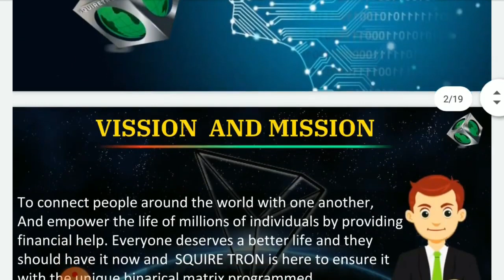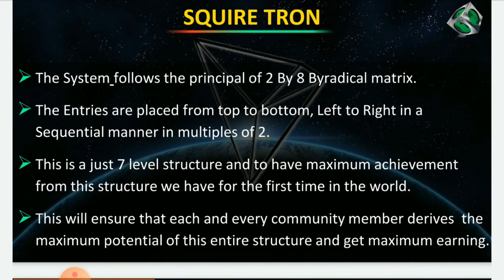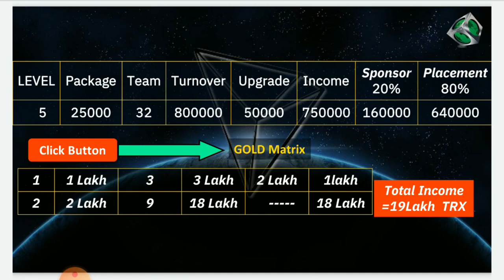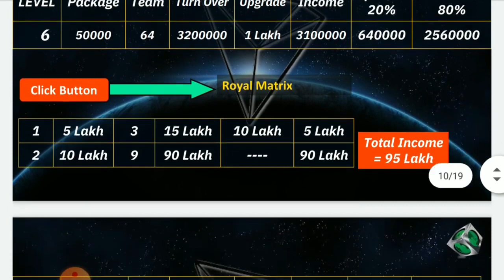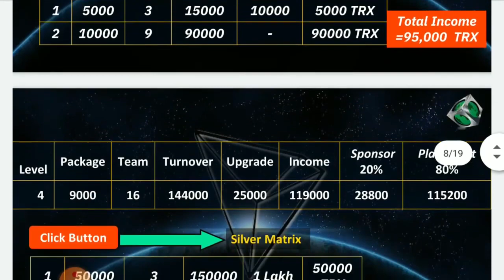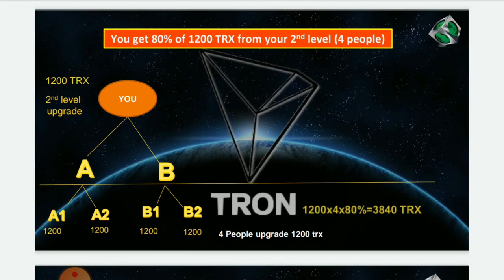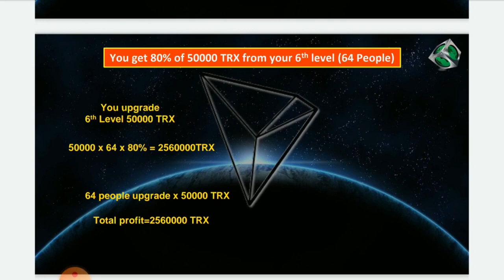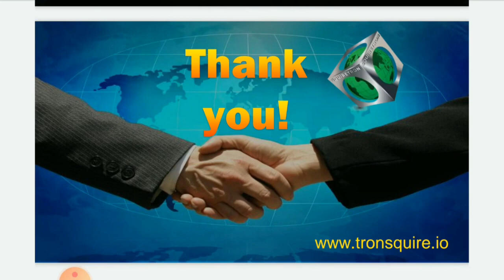केवल 900 ट्रोन लगाये और 10 करोड़ ट्रोन कमाए। संपर्क: 6280840186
केवल 900 ट्रोन लगाये और 10 करोड़ ट्रोन कमाए।